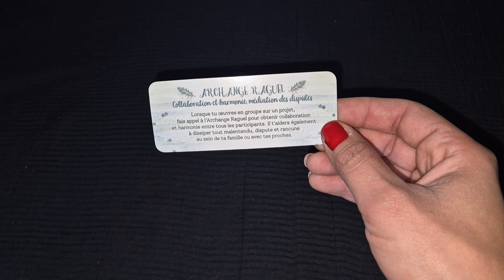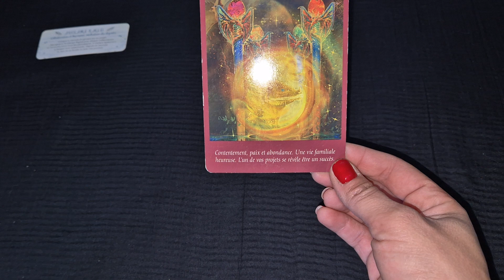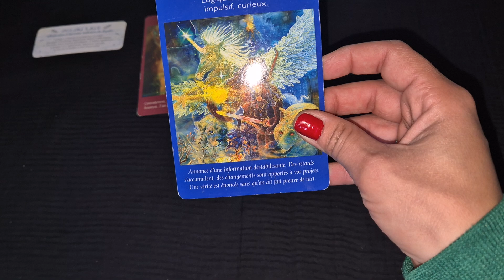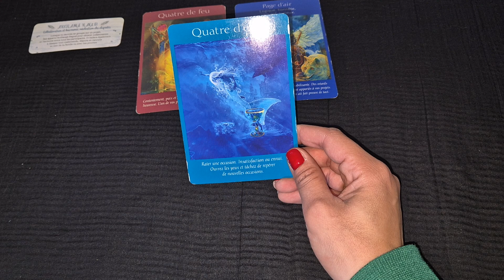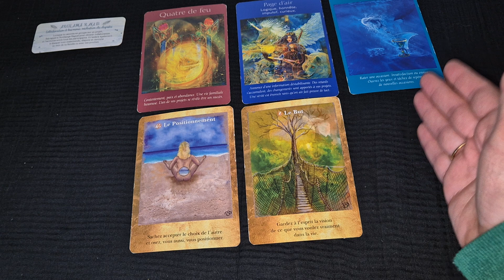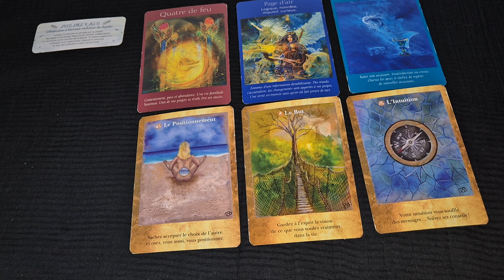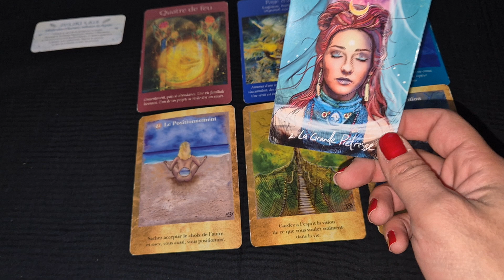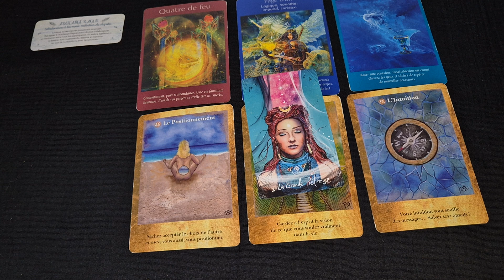UNE COMMUNICATION ARRIVE AVEC PRÉCAUTION MAIS BÉNÉFIQUE POUR APPORTER UN CHANGEMENT ET AVANCÉE